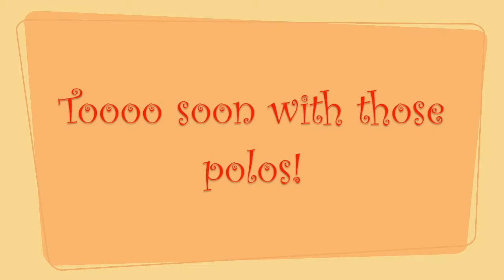12 Christmas Laughs with Arrran & Carl Christmas Day Blooper Bonus